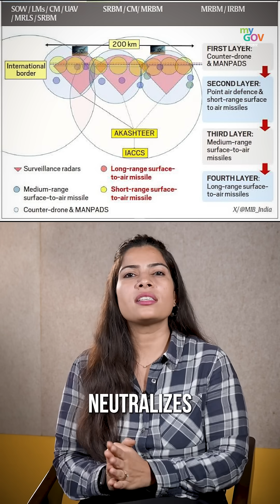India's Invisible Shield is Real!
When the world was asleep, drones and missiles came for us.
But not one hit.
Because India’s defence tech saw it, locked it, and shot it.

From Akashteer (our AI war cloud) to S-400s and MadeInIndia missiles — this is how we built a four-layer sky shield.

Know more in this week's.